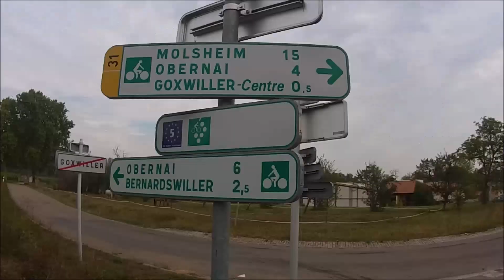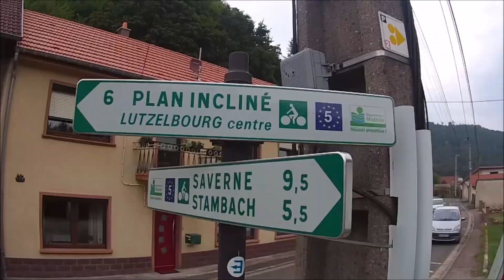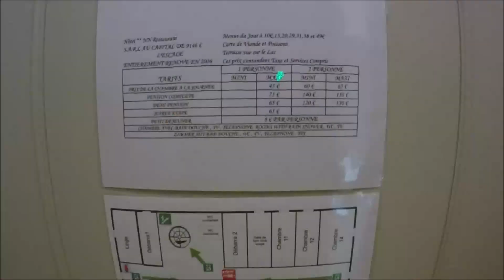Voyage à vélo. Eurovélo n°5 !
Il y a quelques semaines j’ai entrepris un nouveau voyage à vélo à travers quelques pays d’Europe (France, Luxembourg, Belgique et Allemagne).

Etape 1 : Obernai à Mittersheim

J'habite tout près de la piste cyclable eurovélo n°5. J'ai décidé de la suivre jusqu'à Maastricht. J’ai pris le départ pour ma première étape près d'Obernai en Alsace jusqu’à Mittersheim. Une bonne partie de cette journée fut sous la pluie. J'ai longé le canal de la Marne, puis le canal des Houillères entouré de ses étangs (Louis, des Oiseaux, de Mittersheim, du Moulin) pour arriver à Mittersheim. J'ai dormi sur place à l'hôtel L'Escale que je recommande pour son bon rapport qualité-prix et son patron sympathique. Tout au long de l'étape la piste cyclable était d'un bon revêtement et les panneaux bien visibles.